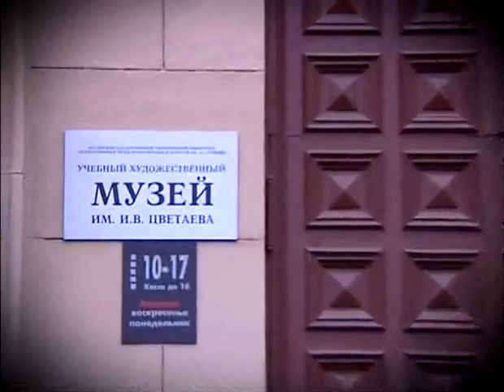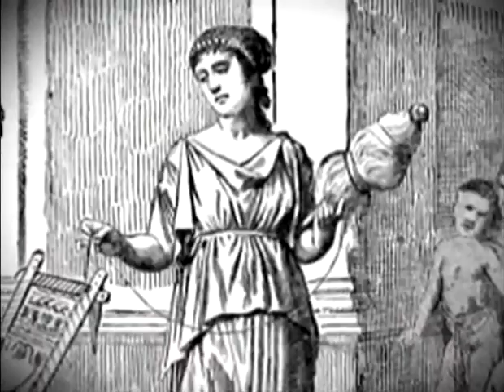Борьба патрициев и плебеев в Древнем Риме [Семь дней истории]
Сразу после падения царской власти в Риме начинается сословная борьба меж­ду патрициями и плебеями. То затихая, то разгораясь с новой силой, она продолжа­лась более 2-х столетий. Политическое равноправие, аграрная и долговая пробле­мы — вот три вопроса, вокруг которых шла борьба. В результате этой борьбы к началу III в. до н.э. практически все цели плебеями были достигнуты и была образо­валана единая равноправная римская община — civitas.

466 серия из цикла «Семь дней истории»; 2010 год.